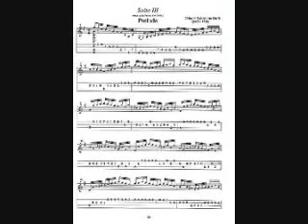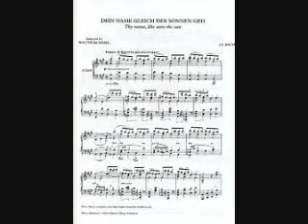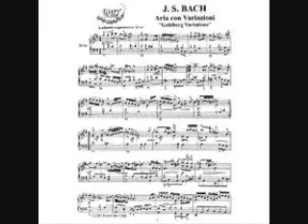J.S. BACH Variação Goldberg, BWV988 - AR. Francoorp.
As artes são a expressão máxima da humanidade, são nestas que vemos do que realmente é capaz a nossa especie, pois as artes vem do profundo do nosso ser, vindo à tona em toda a sua magnificência. Mesmo nas artes cênicas como o teatro, o escritor coloca sempre um fundo de verdade embutido em seu jogo de mascaras, truques e disfarces.

Não há mentira nas artes, pelo menos naquelas verdadeiras, assim a mascara do homem cai por terra e sua verdadeira face se exprime aos olhos de todos quando a arte é realizada.

Pelo menos aqui no mundo das artes vemos a verdade, e apenas por isso vale já a pena a sua existência, conservação e admiração!!